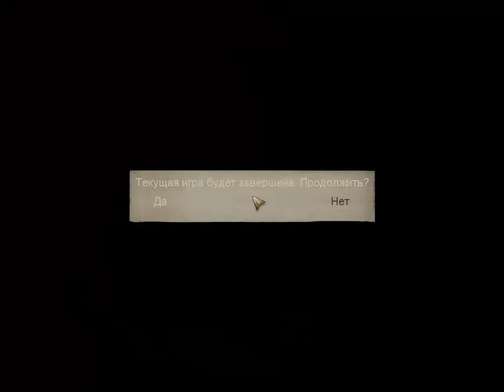Настоящий страх с 5p74 Condemned: Criminal Origins часть 5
Для полноты ощущений настоятельно рекомендую смотреть ночью, одному, в наушниках. Пишите ваши впечатления и пожелания.